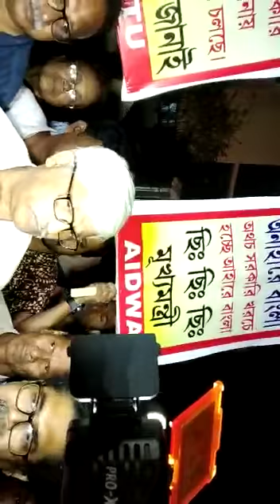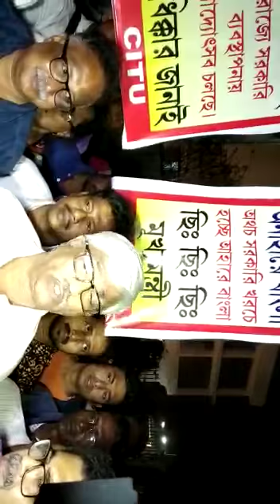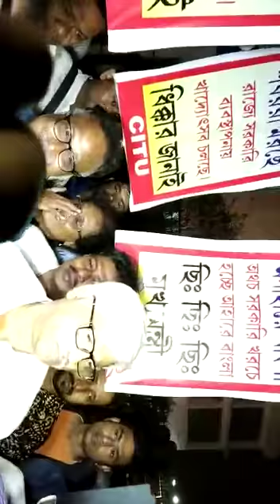Surjyo Kanta Mishra on Ahare Bahare festival on west Bengal government and Sovan deb chattopdhyay